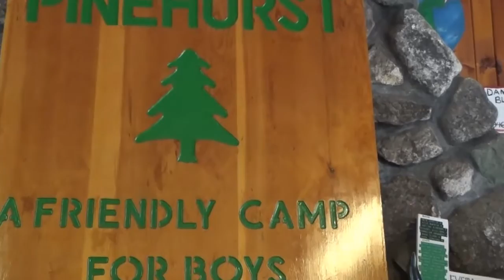Lots of New Faces